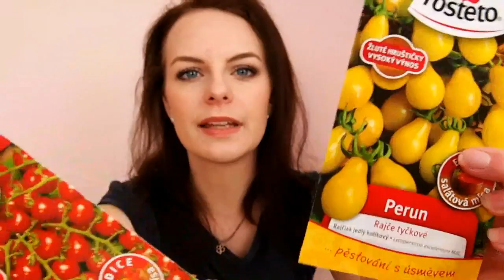NÁKUPY ZA DLOUHOU DOBU